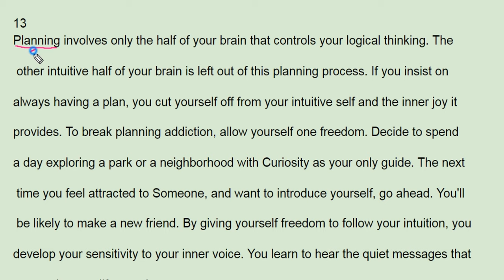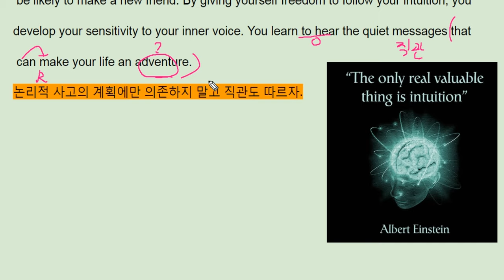수능직방 reading 기본편 13번 - 번개콩